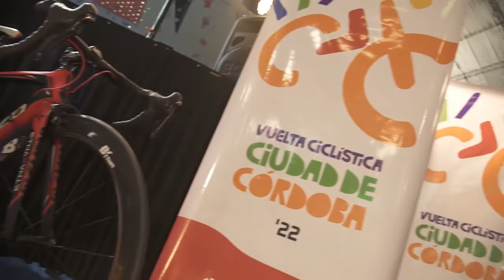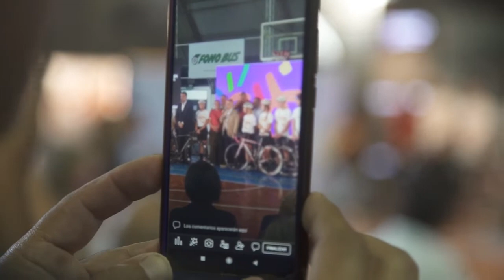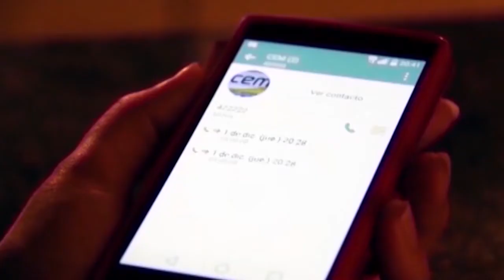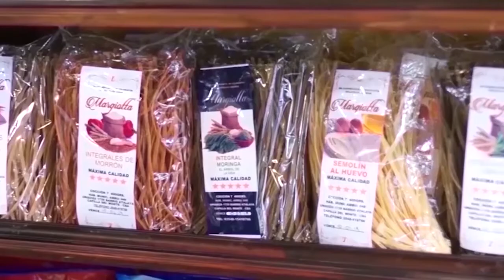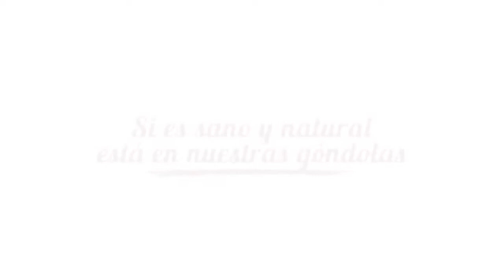NOTICIERO LA ACTUALIDAD BLOQUE 1 MIERCOLES 11 DE MAYO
* EFEMÉRIDES CUMBRENSES. En un día como hoy...
11 de mayo de 1973 – Un día antes de finalizar su mandato el comisionado municipal Jorge Carranza Torres inaugura el edificio de la Terminal de Ómnibus, iniciada en 1968, en anterior gestión de José León González, quien retoma el gobierno representando al Partido Autonomista Municipal (PAM), luego de ganar por un ajustado margen las elecciones a intendente. La nueva estación cubre una superficie de 1.370 m² y en su extensión tienen cabida 10 plataformas, ocho boleterías, cuatro locales para negocios, confitería, depósito de equipajes, pabellones sanitarios, cabina de control y transmisión. Además de diez plataformas para el ingreso de ómnibus. Información: Junta de Historia La Cumbre
* Dia del Himno Nacional Argentino.
* Seguimos con temperaturas agradables, pero el Sábado se viene el frío.
* Operativo de la Fuerza Policial Antinarcótico. Hay varias personas detenidas en la ciudad de Córdoba.
* Informe del intendente Martin Llaryora. Se viene la Vuelta Ciclística en la costanera de la ciudad de Córdoba. Te esperamos el 29 de Mayo.
* Cuartos de final de la CPF. Boca jugará contra Racing, y hoy Argentinos contra Estudiantes, y River vs Tigre.
* Nota al administrador del Hotel El Castillo de Capilla del Monte. Evento "Atardeceres de los Castillos".